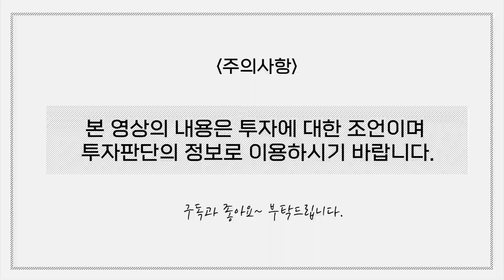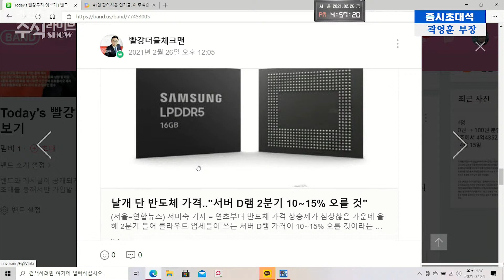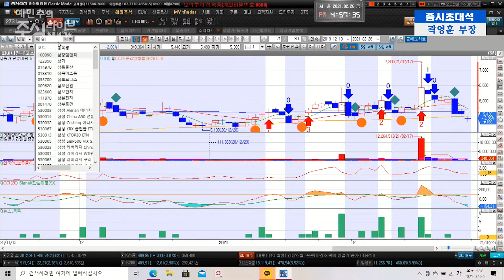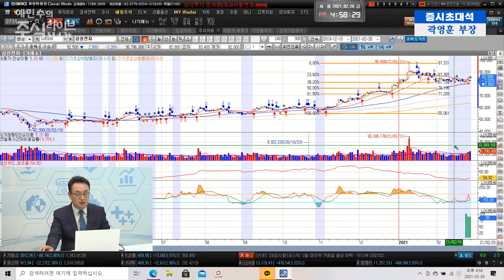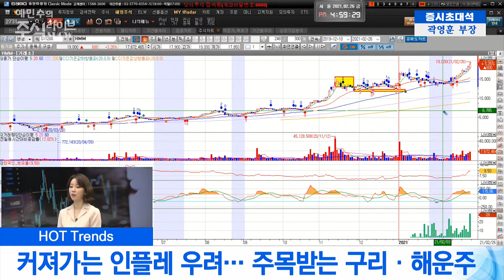핫 트랜드! 주목할 섹터..구리 & 해운주